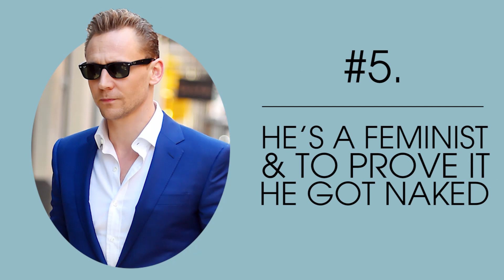5 Things You Didn't Know About Tom Hiddleston | ELLE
As any “Hiddlestoner” can tell you, he’s more than half of Hiddleswift. Check out these 5 things you didn't know about Tom Hiddleston.

ELLE is the ultimate resource for the fashion insider. Discover the latest hairstyles, beauty, and fashion trends from the runway to the streets. With a behind-the-scenes and relatable take on the fashion industry, trust ELLE for fashion news and inspiration.